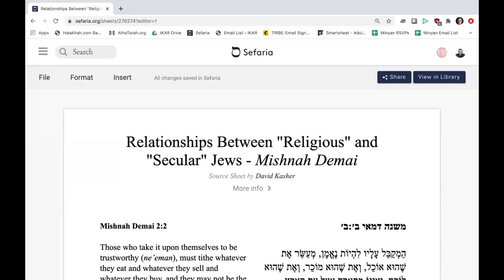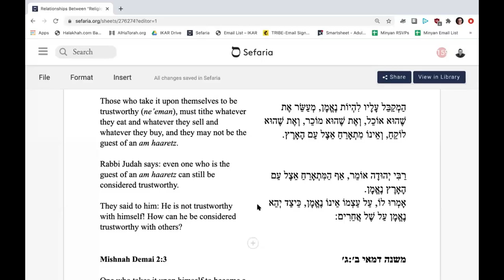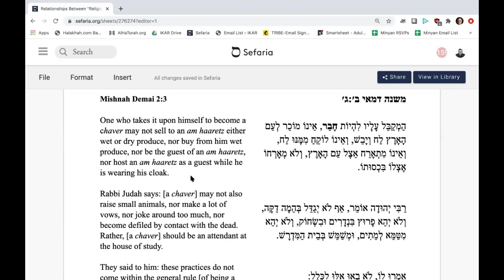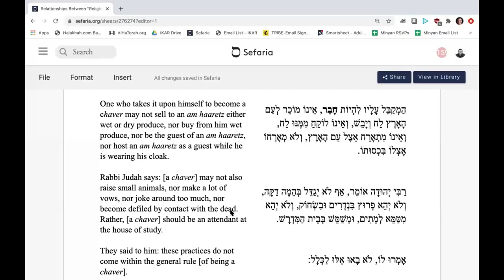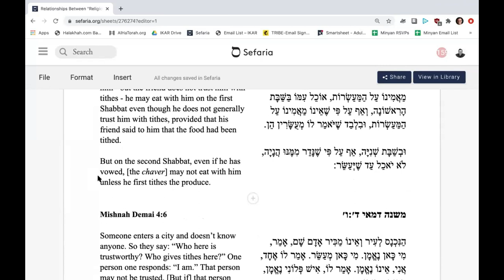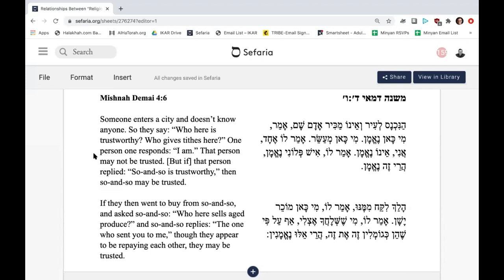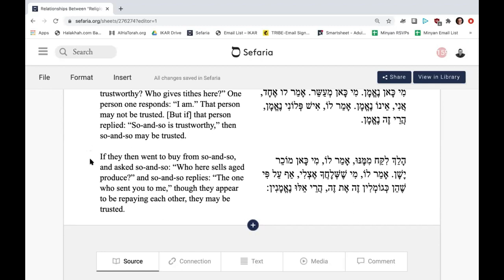11.9.20 - The Code of Jewish Knowledge with Rabbi Kasher